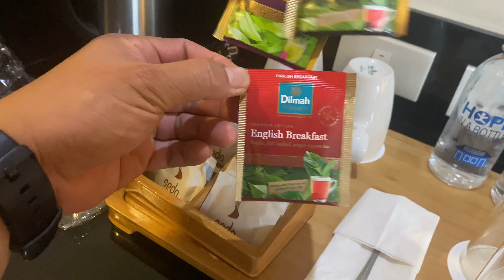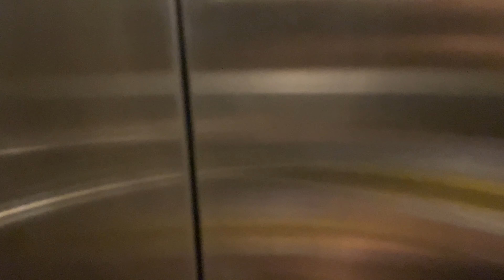SEDA HOTEL CENTRIO CAGAYAN DE ORO - HOTEL TOUR 2023 II The wonderer of japan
The 11-floor Seda Centrio is the pioneer urban lifestyle hotel in Cagayan de Oro, giving guests a taste of the cosmopolitan life, CDO-style. It starts with the 150 rooms, each one sporting a clean, modern design without losing its hospitable warmth, for which CDO is known for.

A great choice for a stay in Cagayan de Oro, Seda Centrio offers an airport shuttle (available 24 hours). Guests can take a dip in one of 2 outdoor pools or grab a bite to eat at Misto, which serves local cuisine and is open for breakfast. This upmarket hotel also features a bar/lounge, a fitness centre and a children's pool.

You can reach me in this mail below:
for any suggestion and financial support for better content